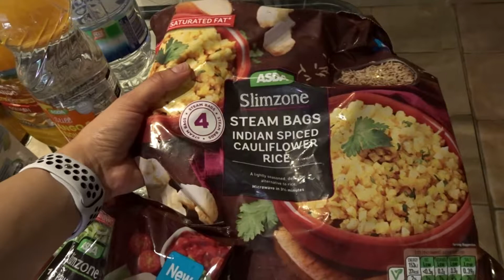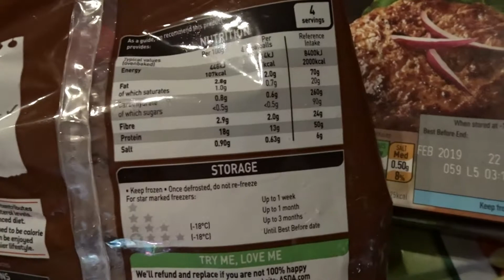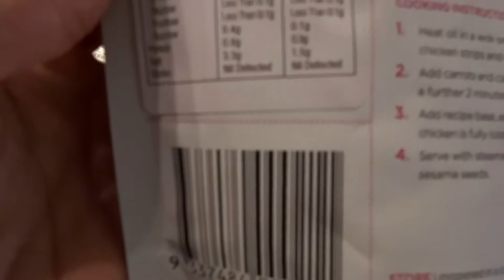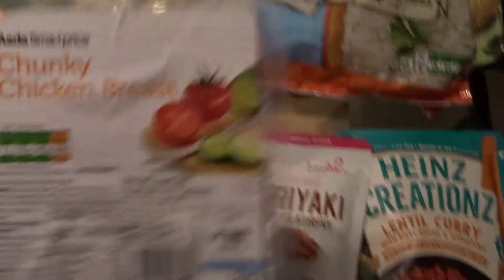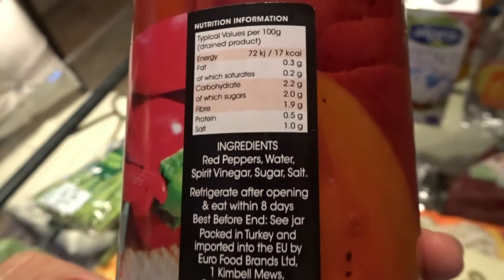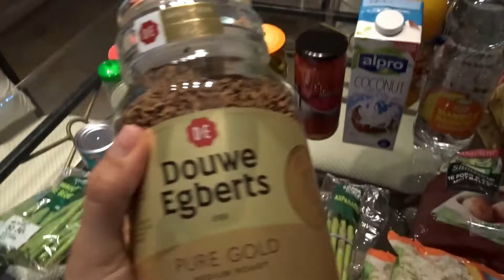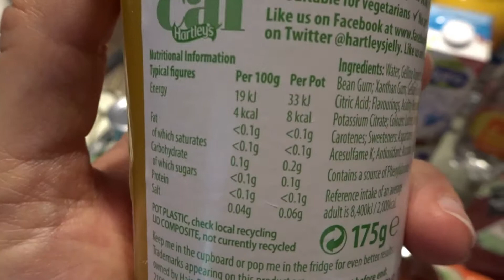My First Bikini Prep | Vlog 8: Watching the BNBF and My Weekly Food Haul